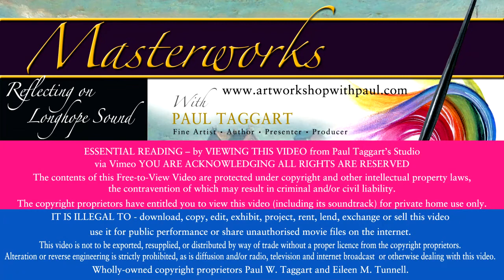[Series 1] Masterclass with Paul Taggart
Thankyou for watching and best wishes for your painting, from Eileen and Paul

Paul Taggart
Artist, Author, Presenter, Producer
artworkshopwithpaul - Tuition & Guidance for the Artist in Everyone

TO KEEP UP TO DATE WITH NEWS from our studio please REGISTER on our official Paul Taggart site and you will receive personal e-newsletters